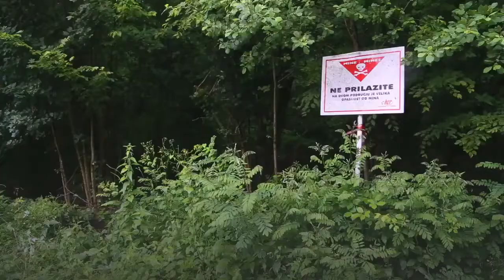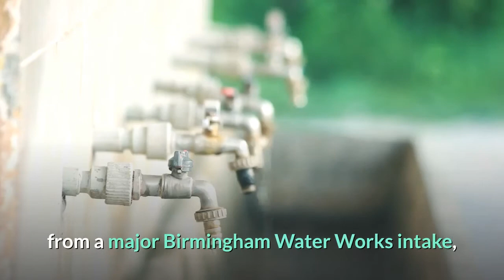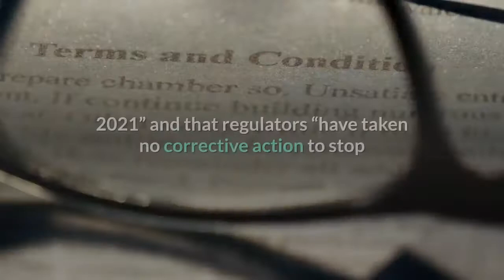Coal mine threatens endangered north Alabama turtle environmental groups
Environmental groups Black Warrior Riverkeeper and the Center for Biological Diversity have filed notice that they intend to sue the state and federal mining regulators over their approval of a controversial coal mine project northwest of Birmingham. The groups say when the Alabama Surface Mining Commission, Office of Surface Mining Reclamation and Enforcement, and U. S. Fish and Wildlife Service approved the Mays Mine No. 5 in Walker County, the regulators did not do enough to protect the flattened musk turtle, a species that is found only in the upper Black Warrior River watershed and listed as threatened under the Endangered Species Act. They say the construction and operation of the mine will create murky and potentially hazardous runoff into the river that could harm the turtle, which requires clear water and rocky substrate to live. The groups say runoff from the mine would cloud the water and fill the turtles’ rocky habitat with mud and silt.“The flattened musk turtle is Alabama’s only endemic aquatic turtle and it’s exceedingly rare, so there is a very real urgency to protecting this species that regulators don’t seem to share,” Black Warrior Riverkeeper Nelson Brooke said in a news release. The mine is located about 5.5 miles upstream from a major Birmingham Water Works intake, which provides drinking water for approximately 200,000 people. In 2019, the city of Birmingham opposed the project, saying runoff from the mine could harm the city’s drinking water. Despite these objections, the surface coal mine was permitted in 2019 and the groups say it is currently under construction on the banks of the Mulberry Fork of the Black Warrior River near Cordova. Kathy Love, director of the Alabama Surface Mining Commission, said the agency is reviewing the document filed by the environmental groups.“The ASMC is evaluating the allegations, which contain several inaccuracies,” Love said via email. “We hope to engage Riverkeeper in constructive dialogue within the next few weeks.“The ASMC is committed to the strong enforcement of the mining laws for the protection of the people and environment.”The latest challenge to the mine argues that the agencies that signed off did not take all the steps required by the Endangered Species Act to protect the musk turtle before approving the permit. In the filing, the groups state that Black Warrior Riverkeeper “documented uncontrolled runoff from the mine directly into the Mulberry Fork as recently as February 24 and May 7, 2021” and that regulators “have taken no corrective action to stop or minimize this runoff which results in sedimentation and turbidity of the Mulberry Fork of the Black Warrior River and adversely affects the surviving population of endangered flattened musk turtles that occur just over a mile downstream of the mine.”The groups say the regulators have a legal obligation to require the mine to take more proactive steps to protect the turtles and that they have not adequately done so.